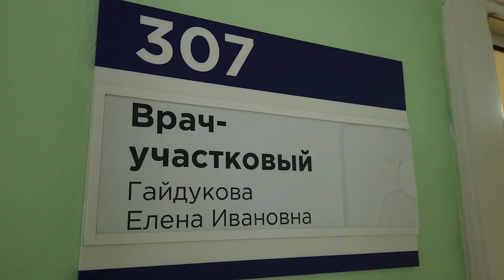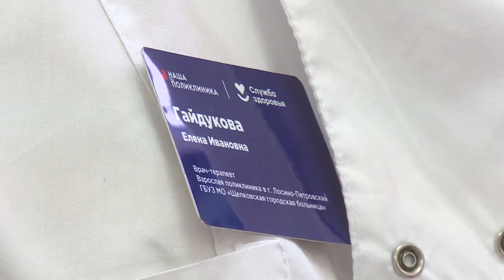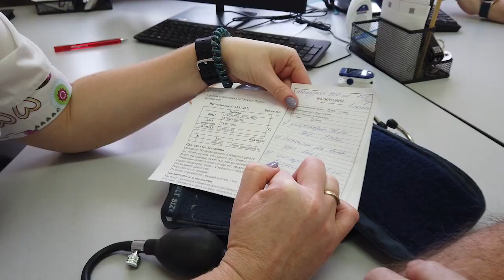Врач Щёлковской больницы победила в конкурсе «Подмосковный врач»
Участковый терапевт Лосино-Петровской поликлиники Елена Гайдукова одержала победу в областном конкурсе